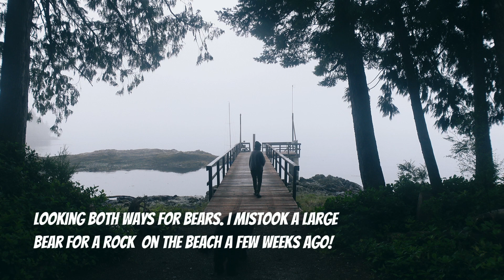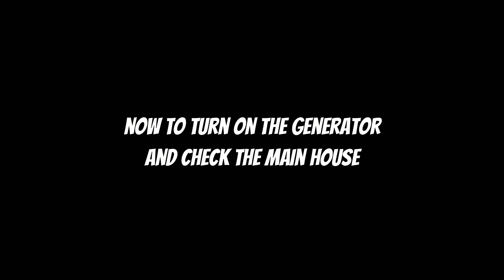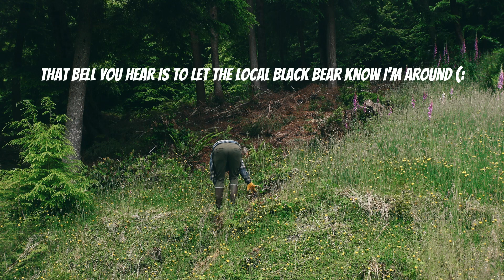A Full Day Off-Grid | Solo-Living | British Columbia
Happy summer everyone, it's pretty cold up here (well, for this time of year anyway), but I am kinda loving it. Better cold than hot I say :)!  Butter kinda loves it too I think! Had a busy day outdoors a few days ago and I decided to film it :).

Amanda + Buttercup

** Buttercup and I are currently caretaking a remote island, off-grid property in the Broughton Archipelago in Northern British Columbia. Our sailing adventures will begin again soon!

M Y  B O A T:
⇢  SV Ananda (in Buddhism it means 'extreme happiness')
⇢  1996 Catalina 28 MKII